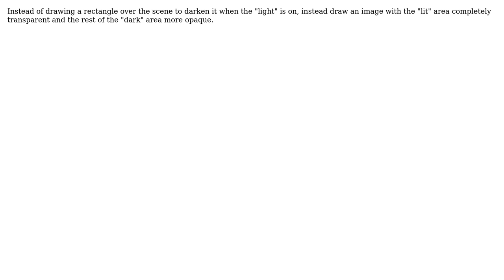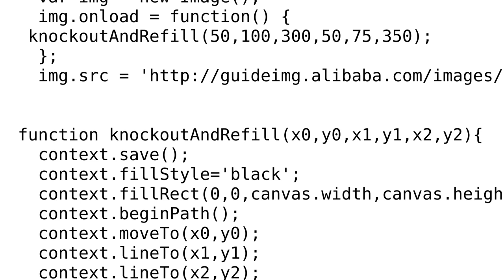JavaScript: Is it possible to cut a shape out of a rectangle to make a transparent hole in it?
With thanks & praise to God, and with thanks to the many people who have made this project possible! | Content (except music & images) licensed under CC BY-SA | Music | Images & others | With thanks to user markE user Chaz user Cameron C and the Stack Exchange Network Trademarks are property of their respective owners. You are responsible for your own actions.